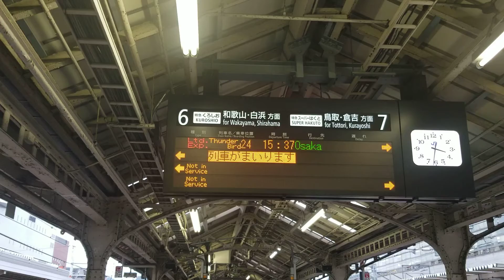え、え、えぇぇぇぇぇぇぇぇぇぇぇ